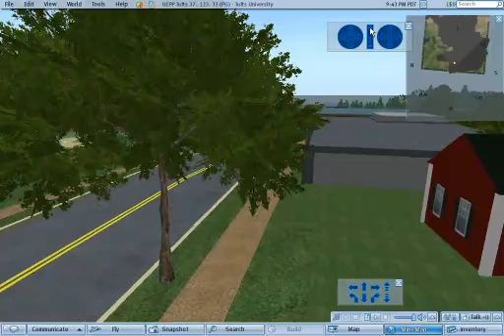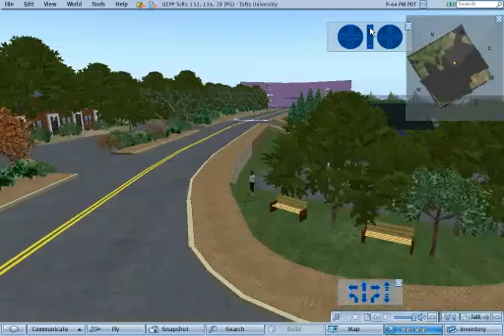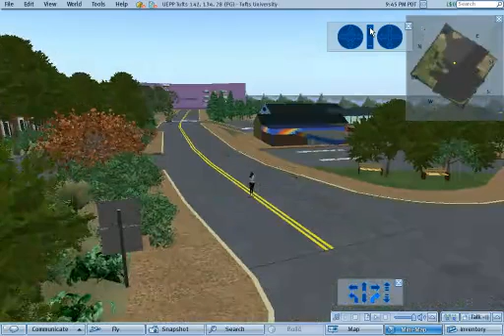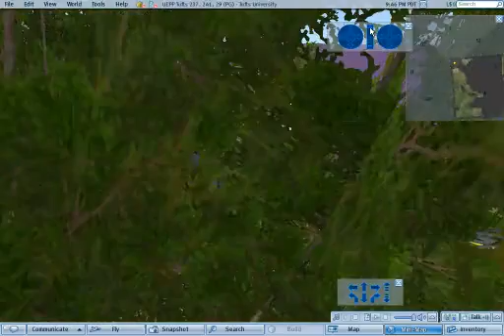Acton, MA : Kelley's Corner Revisioned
Based on community input and comments, a new vision for Kelley's Corner was constructed in Second Life. This new vision meets the core values of the residents: walkable, green, no big box stores, pedestrian-oriented stores, more public spaces, no major residential expansion.